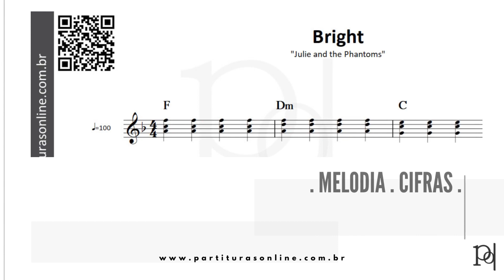Bright ♪ Julie and the Phantoms | Partitura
Atualizações Diárias..